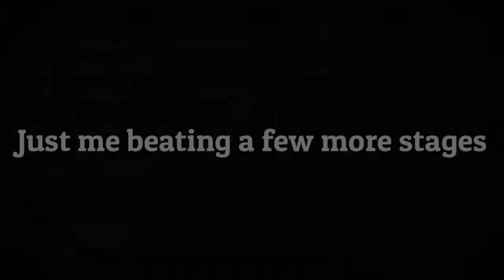finally getting my dream crk pfp (9-30 dark mode)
editing this video was harder than my math assignments